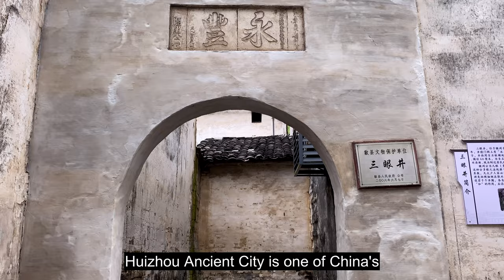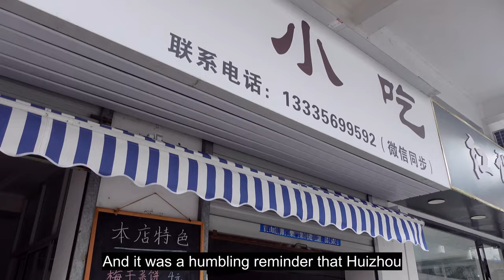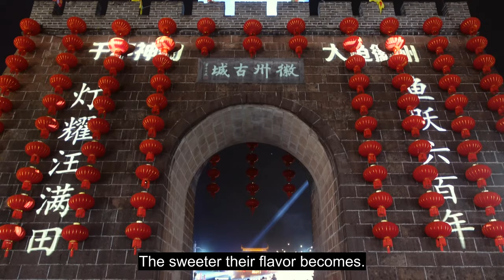Unexpected Adventures in Ancient China: My Surprise Huizhou Travel Challenge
I’m Noah, and I make videos exploring China and completing random travel challenges. My travel challenge in Huizhou Ancient City is as follows:

"For the rest of the day, you can only explore the town accompanied by a local taking you to see their favorite spot in town."

Credit for the travel challenge wheel: Daily Decision Wheel by Vladimir Roganov

This video script was created with the assistance of an AI language model developed by OpenAI, based on the GPT architecture.

Chapters:
0:00 Intro
0:49 Today's Challenge
2:36 Tour Guide 1
3:43 Tour Guide 2
4:49 Huizhou Day 2
5:27 Tour Guide 3 (The Huizhou State Office)
6:52 Why Should You Visit Huizhou?